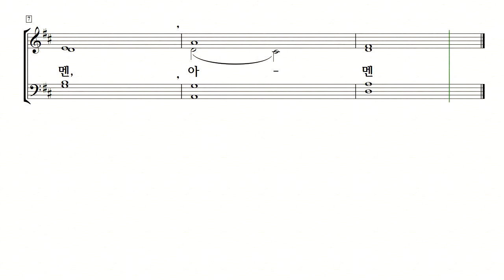[중앙아트] 예배 송영곡집 “알파와 오메가” 31. 네번 아멘 테너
31. 네번 아멘 – 작곡가 Ken Barker